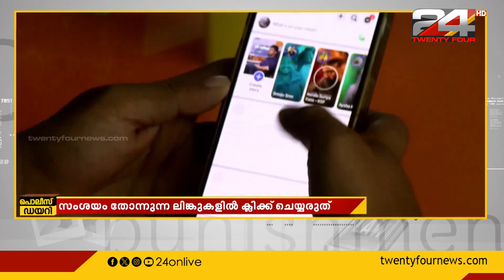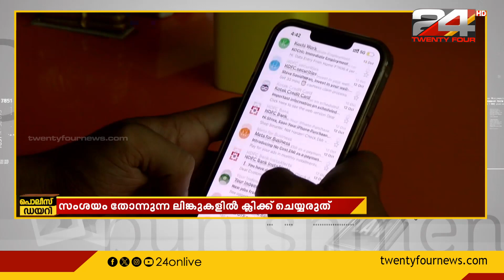മെറ്റയ്ക്ക് സമാനമായ വെബ്സൈറ്റുണ്ടാക്കി തട്ടിപ്പ്, മുന്നറിയിപ്പുമായി പൊലീസ്